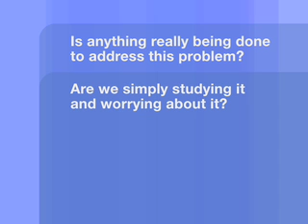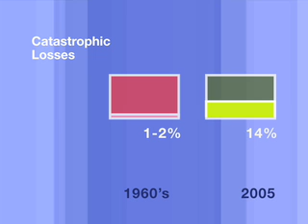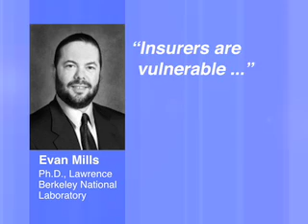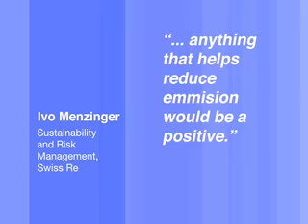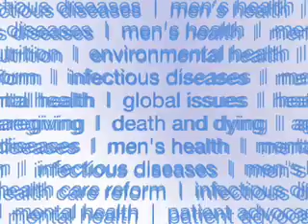Global Warming: Is a Plan Emerging?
Three converging sectors tell the story.